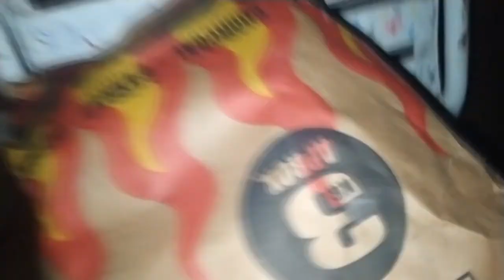EPIC VLOG!! un CABALLO INVADE MI CARPA !! Mr.Nachori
ABRAZO GRANDE A TODOS LOS QUE ESTAN HACIENDO EL AGUANTE AL CANAL, LOS AMO BRO!! COMPARTAN PLISSS

*```_TENEMOS UN EQUIPO DE YOUTUBERS_*```
Jango's team 🦍
Es un equipo de youtubers con muchísimas ganas de crecer y nos haría falta de tu apoyo✌🏻

* Jango's team * y sus participantes actuales

(Gameplay y reacciones más videos variados!)

AYUDEN A LA JANGO'S PARA QUE CREZCA !!!

ESPERO QUE LES HAYA GUSTADO EL VIDEO Y NOS VEMOS PITERS